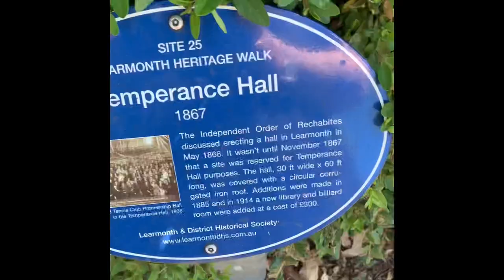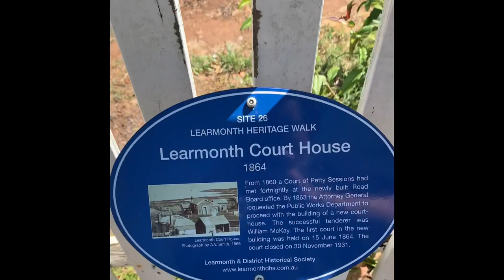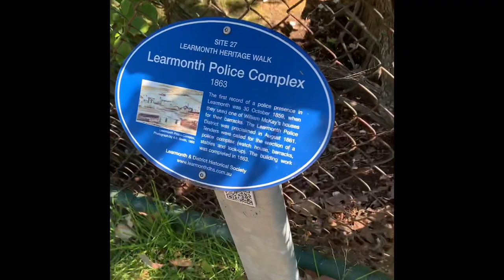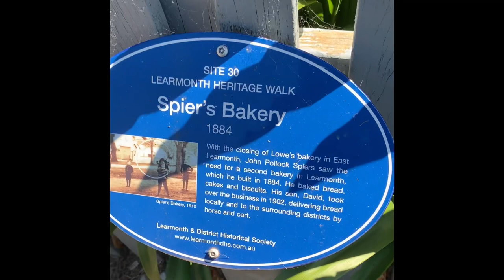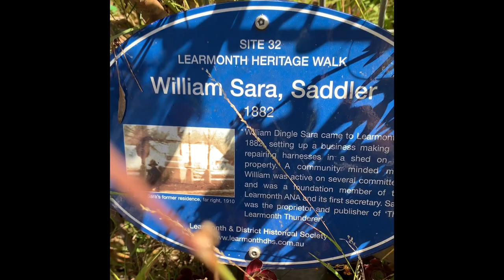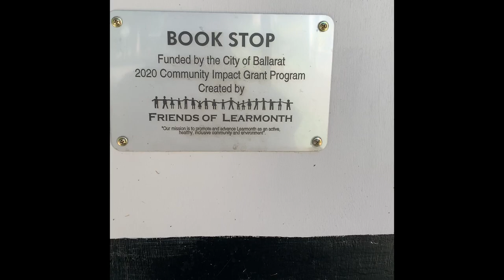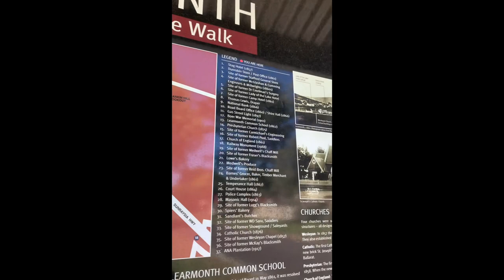ELISAROSE cottage, part 2 The tour of the town of Learmonth.